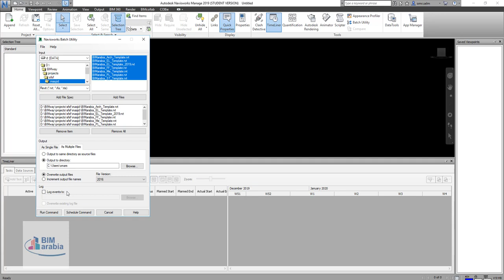revit navisworks nwc batch export تصدير كل الريفيت للنافيسوركس مره واحده